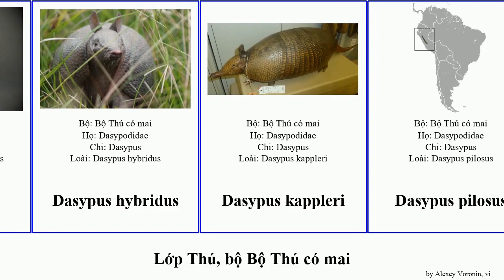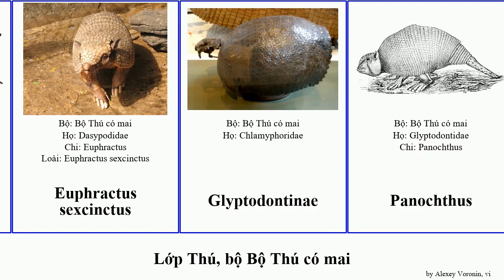Lớp Thú, bộ Bộ Thú có mai dasypus mammal truncatus centralis hybridus villosus Cabassous Chaco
lớp Thú bộ Bộ Thú có mai.
mammal of Order Cingulata, language: vi.

Bộ Thú có mai
Cabassous centralis
Cabassous unicinctus
Cabassous tatouay
Calyptophractus retusus
Chaetophractus nationi
Chaetophractus vellerosus
Chaetophractus villosus
Chlamyphoridae
Chlamyphorus truncatus
Dasypodidae
Dasypus septemcinctus
Dasypus hybridus
Dasypus kappleri
Dasypus pilosus
Dasypus sabanicola
Dasypus yepesi
Euphractus sexcinctus
Glyptodontinae
Panochthus
Tatu đuôi trụi Chaco
Thú có mai chín đai
Tolypeutes tricinctus
Tolypeutes matacus
Tê tê khổng lồ
Zaedyus pichiy